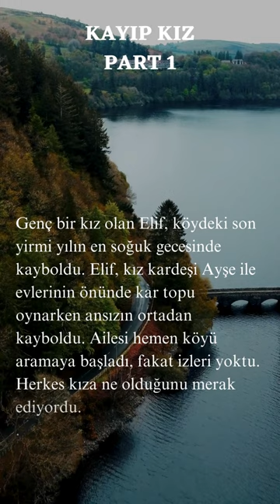Kayıp Kız Part 1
Kayıp Kız

Ayaz kışın soğuk bir gecesiydi. Kar, sessizce yere düşerken, küçük bir dağ köyünde yaşayan insanlar, sobalarının sıcağında bir araya gelmişlerdi. Köyün adı Aşağı Çobanlar'dı. Burası, uzun yıllardır tanıdık bir huzurun ve sıcaklığın hüküm sürdüğü bir yerdi. Ancak bu gece, köyde bir gizem başladı.

Genç bir kız olan Elif, köydeki son yirmi yılın en soğuk gecesinde kayboldu. Elif, kız kardeşi Ayşe ile evlerinin önünde kar topu oynarken ansızın ortadan kayboldu. Ailesi hemen köyü aramaya başladı, fakat izleri yoktu. Herkes kıza ne olduğunu merak ediyordu.

Köy halkı, gizemli bir şekilde kaybolan Elif'i aramak için toplandı. Karla kaplı yolları ve ormanları aradılar, ancak hiçbir iz bulamadılar. Köydeki herkes şaşkındı ve korkmuştu. Elif'in nereye gittiğini ve ne olduğunu bilmiyorlardı.